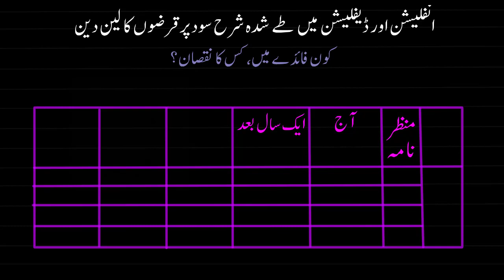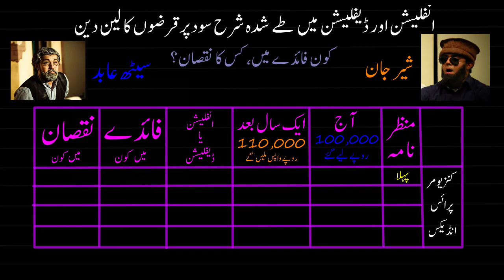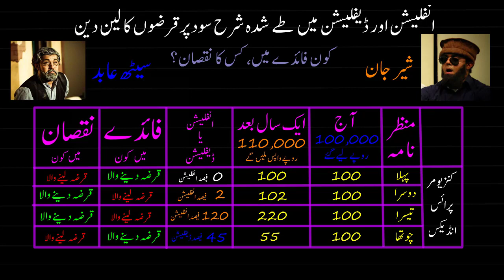Winners & losers from inflation and deflation | Finance & Economics | Khan Academy Urdu